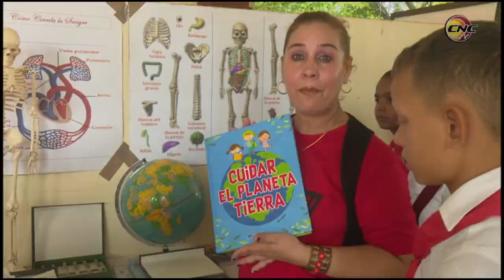Declaran escuela coco pereda centro multiplicador del pensamiento martiano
La escuela primaria Roberto Coco Peredo Leigue, del municipio de Bayamo, se convierte en centro multiplicador del proyecto socio comunitario “Conociendo a Martí”,  liderado por la licenciada  Magalis Osorio, profesora, investigadora y activista comunitaria. este plantel educacional se convierte en el primero de granma en merecer tal condición, por los aportes que realiza a la difusión de la obra martiana.